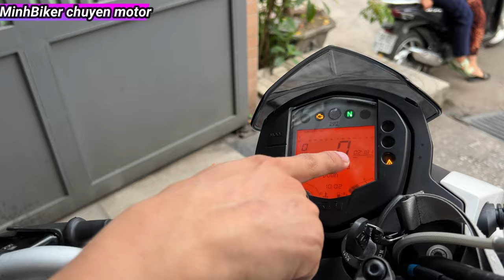Moto PKL KTM DUKE 200CC 2021 GIÁ CHỈ 58 TRIỆU - XE LƯỚT 2000KM